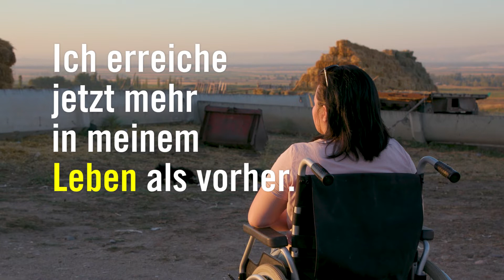Schreib für Freiheit: Gulzar Duishenova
Menschen mit Behinderungen haben es sehr schwer in Kirgisistan. Gulzar Duishenova will dies ändern: Die Menschenrechtsverteidigerin kämpft gegen Diskriminierung und für ein Leben in Würde.